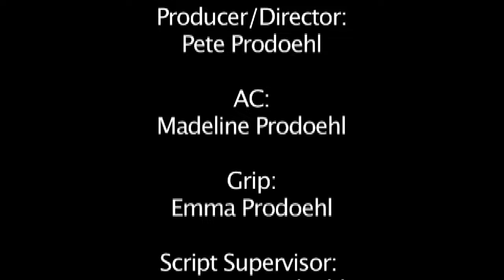Turkey Bowl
A look at the annual tradition celebrated by the Zepecki family for nearly 40 years, the Turkey Bowl brings together not just a bunch of guys who like playing football, but a family that spans the country and the decades.